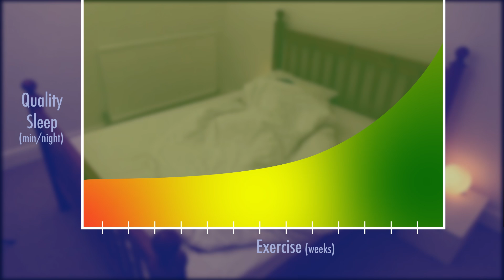Exercise Improves Sleep -- But Takes Time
A good night's sleep will improve motivation to exercise.